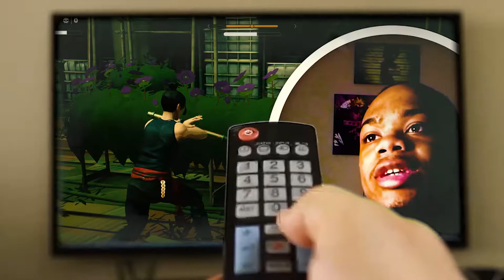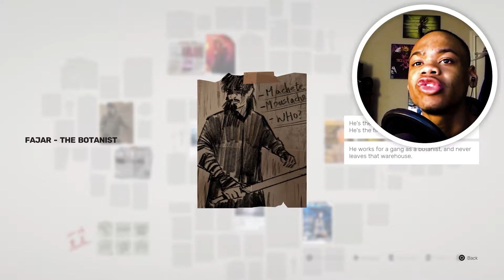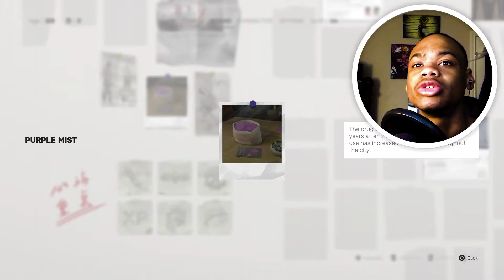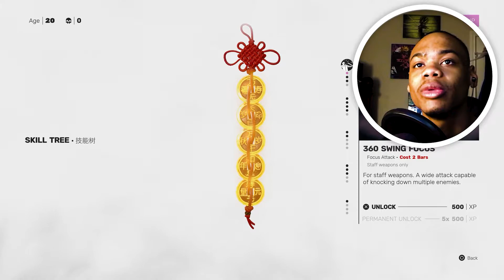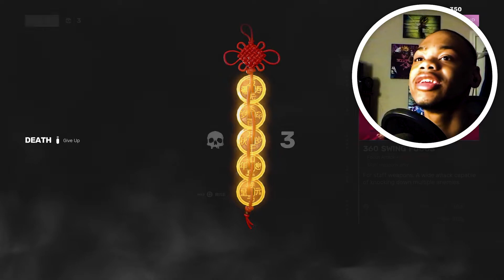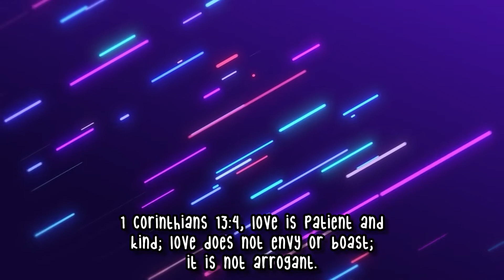SIFU IS WAAAYYY TOO EASY!!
Sifu Lets Play Part 1

In Sifu, The hunt for the assassins of your family will take you through the hidden corners of the city, from gang-ridden suburbs to the cold hallways of corporate towers. You have one day, and countless enemies on your way. Time will be the price to pay.

WAS GOOD?